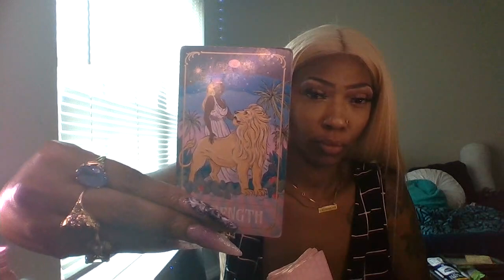PISCES ♓️ A TWIST IN THE FREAKY TALE SIT BACKKKA YOUR CHARMIN text n video| 2023 SEPTEMBER _22 2023